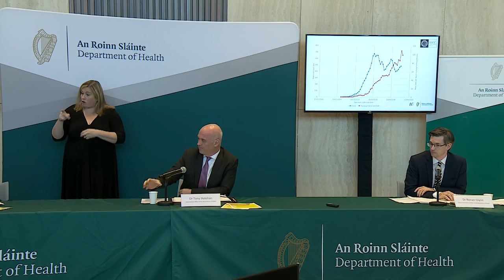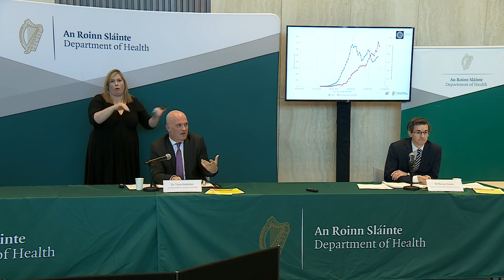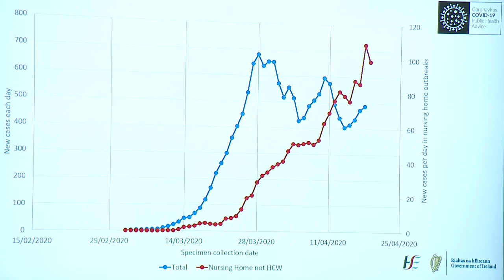Coronavirus briefing at Department of Health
The Chief Medical Officer gives an update on coronavirus. | Live Covid19 blog